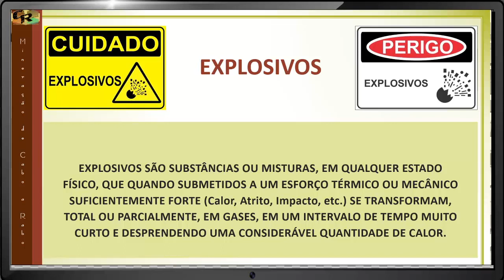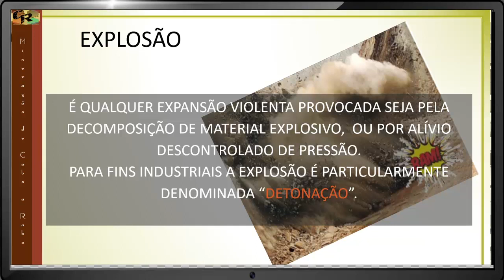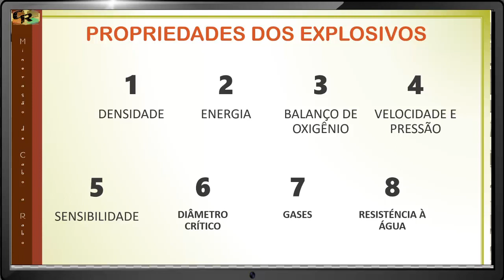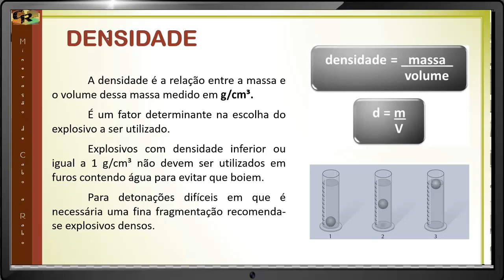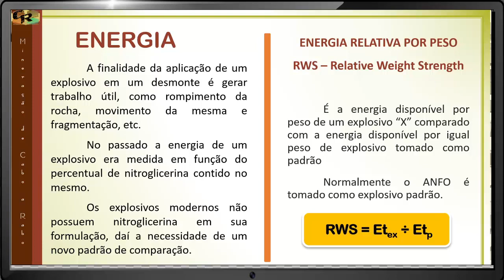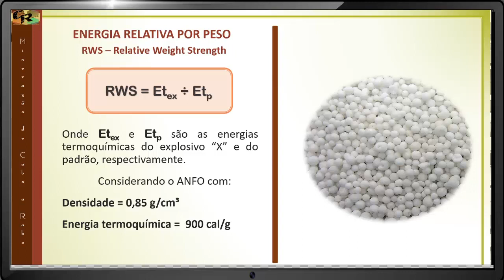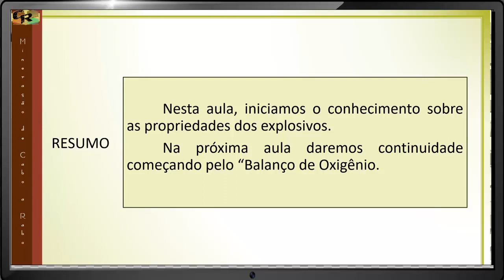Propriedades dos Explosivos - Domine o Poder dos Explosivos - Aula 2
Propriedades Explosivas - Domine o Poder dos Explosivos para um Desmonte de Rochas Extraordinário, seja bem-vindo à Aula 2 do nosso curso empolgante sobre Desmonte de Rochas com Explosivos! Nesta aula, vamos mergulhar nas profundezas das propriedades explosivas, desvendando os segredos por trás do poder que impulsiona o desmonte de rochas de forma espetacular.

Prepare-se para desvendar a ciência por trás dos explosivos! Explore as características intrínsecas que os tornam tão eficazes no desmonte de rochas, desde a velocidade de detonação até a densidade e estabilidade. Aprenda a decifrar as propriedades explosivas para otimizar seu uso, garantindo resultados surpreendentes e segurança máxima.

Nesta aula intensa, você descobrirá como essas propriedades impactam a eficiência, a fragmentação e a distribuição de energia no desmonte de rochas. Com exemplos práticos e insights valiosos, você estará pronto para aplicar esse conhecimento no campo, elevando seus resultados a níveis extraordinários.

Não perca a oportunidade de dominar o poder dos explosivos e revolucionar seu desmonte de rochas!